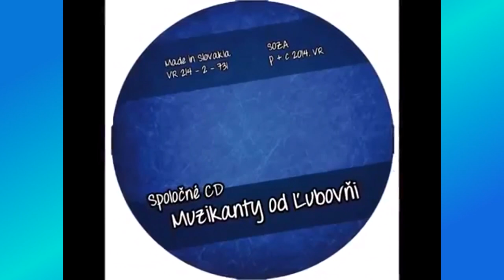Hudobné ukážky CD Muzikanty od Starej Ľubovni 1, Videorohaľ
Najpopulárnejší hudobní interpreti zo Starej Ľubovne bodujú. Nahrali spoločné CD, v ktorom sa predstavujú kapely ROLLAND, DOMINO, KOLLÁROVCI, GENERÁCIA, JUNO a MEDIUM.
    V okrese Stará Ľubovňa existuje veľa muzikantov, ktorí muziku tvoria a hrajú ju s láskou a vášňou už niekoľko rokov. Na tomto albume účinkujú špičkovo vybavené kapely, dlhoročne overené časom, ktoré na svadbách, plesoch, zábavách, alebo stužkových slávnostiach vytvoria nezabudnuteľnú atmosféru.